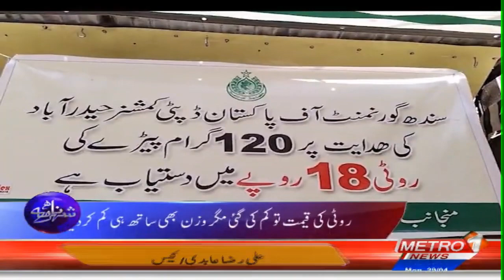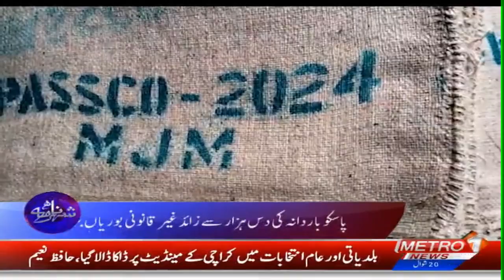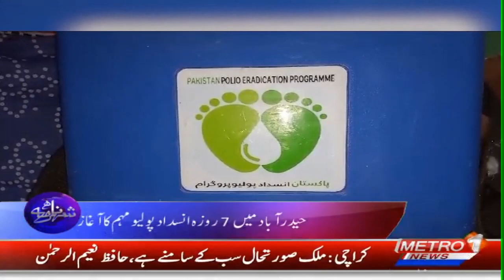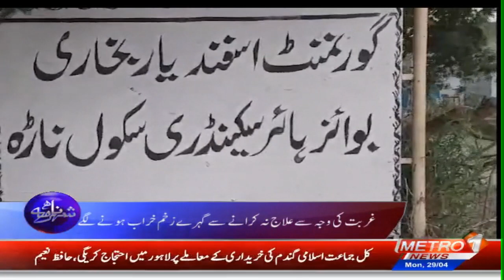Shehar Nama | Pakistan News Updates | Metro1 News | 29 April 2024